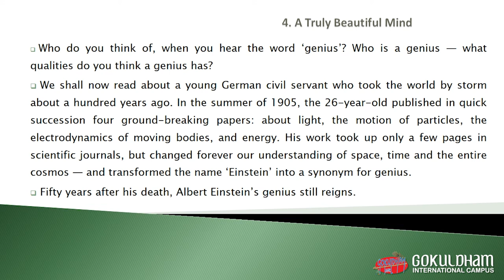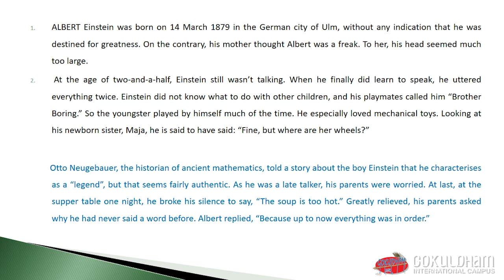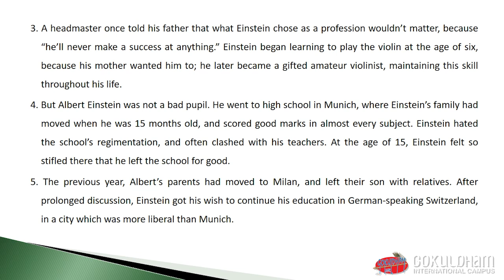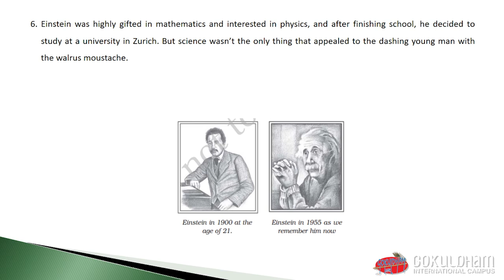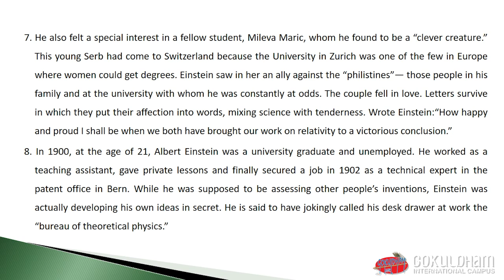Std 9th English Lesson-4 A Truly Beautiful Mind By Gokuldham Nar || Part-1